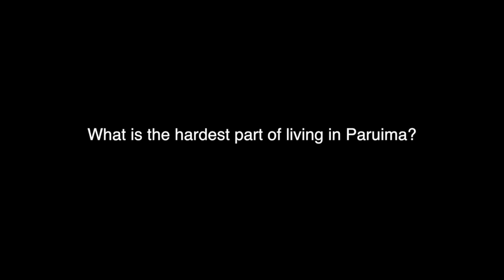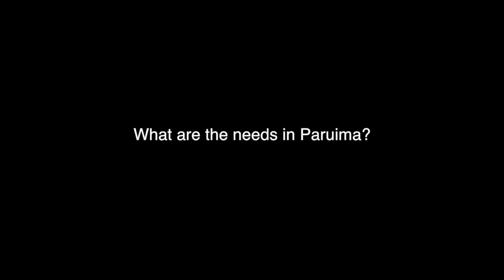life in paruima interviews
Hear what DIIC volunteers have to say about life in Pariuma